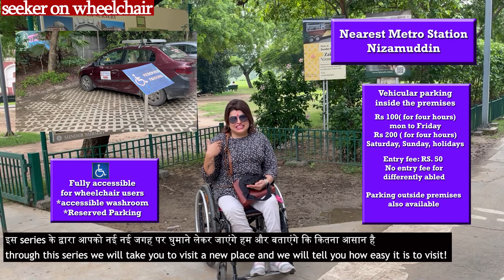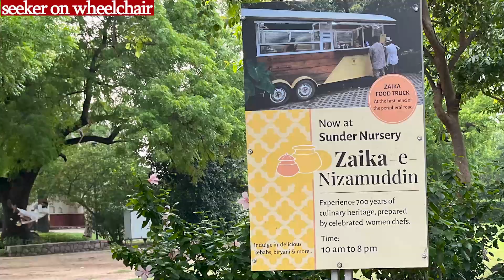Sundar Nursery Accessible Places Episode-1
A new series named " Accessible Places"  has been introduced on the channel 'Seeker on wheelchair '.Everyone has a desire to travel, but when it comes to travel, they do not understand where to go? Is the place accessible or not is the biggest question, So let's make this work easy for everyone by looking at the glimpses of the places, through this series we will take you to visit new places and tell you how easy it is to visit! So in this episode the beauty of the place called Sunder Nursery situated at Nizamuddin, Delhi (nearest metro station Nizamuddin around 2.5 km away) is shown,
There are two food outlets named Fabcafe( also called lake view cafe) and another one named  Zaika- e -Nizamuddin are available there, There is an auditorium, beautiful lake, tomb, fountains and amzing greenery, The nursery is fully accessible so let's see what a beautiful place it is.